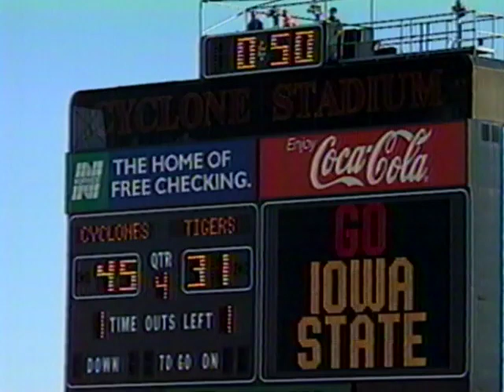1996 | Troy Davis 4th TD run | Iowa State vs Missouri | 378 yards rushing | NCAA Football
All-American running back Troy Davis scored for the 4th time on this 31 yard touchdown run as the Iowa State Cyclones defeated the Missouri Tigers 45-31 on September 28, 1996, in Ames, Iowa.

Davis rushed for a school-record 378 yards on the day which at the time was the third-highest rushing total in Division I history.

Troy Davis was the runner-up to Danny Wuerffel for the 1996 Heisman Trophy.

Coaches:  Dan McCarney (ISU) and Larry Smith (MIZZ)

Announcers:  Pete Taylor and Eric Heft

Iowa State Football
Missouri Tigers Football